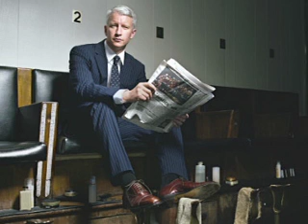Cynopsis 12/14/10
Don Cheadle will headline and be an executive producer for Showtime's new pilot titled House of Lies.